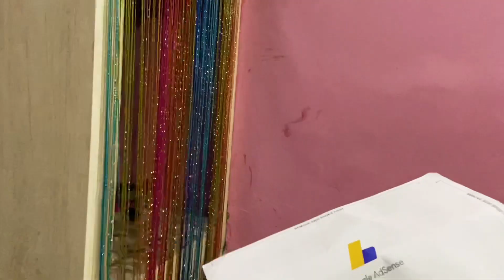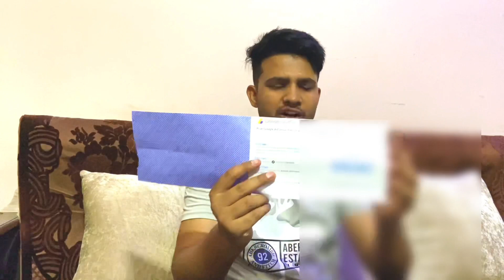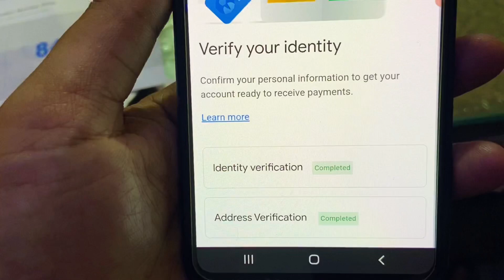Google Adsense Pin Recieved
Hello Friends,
I have received my Google Adsense pin on 9th may 2022.
And it was a big surprise for me.

This video is very informative and entertaining.